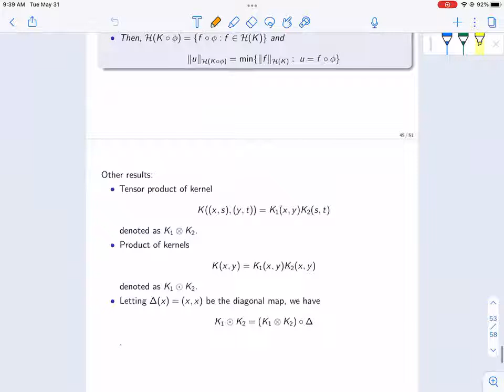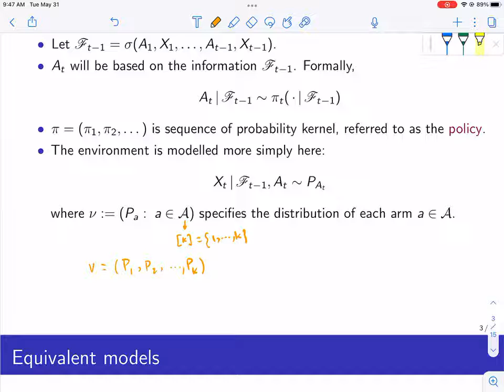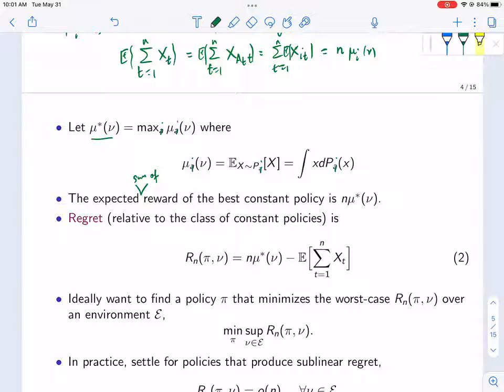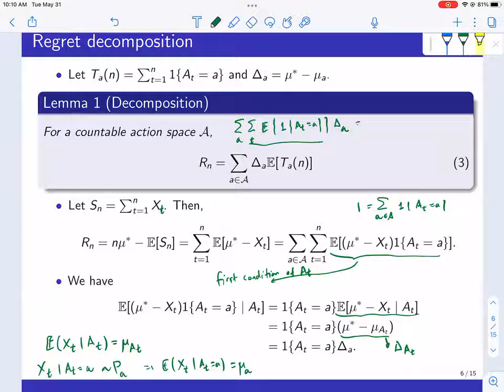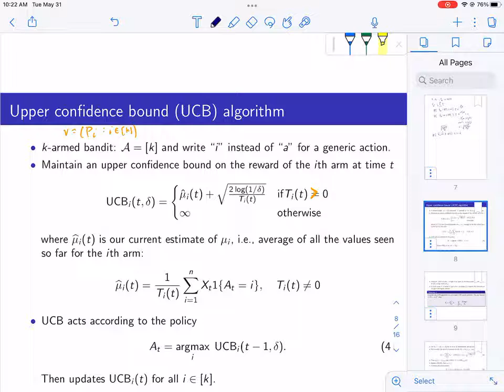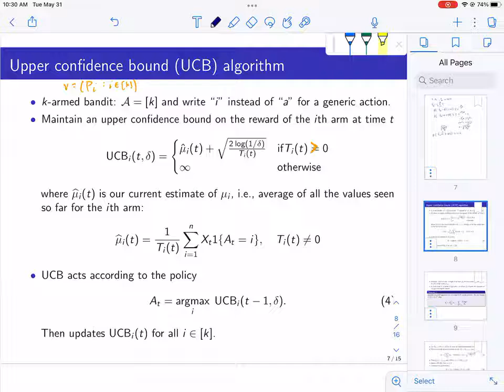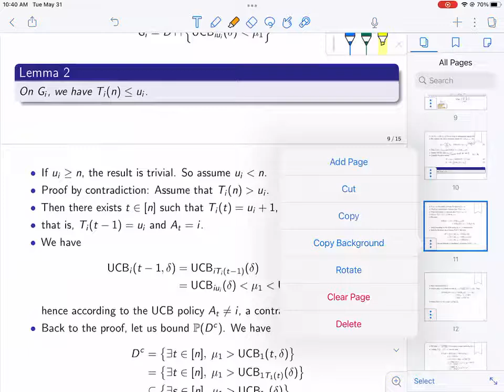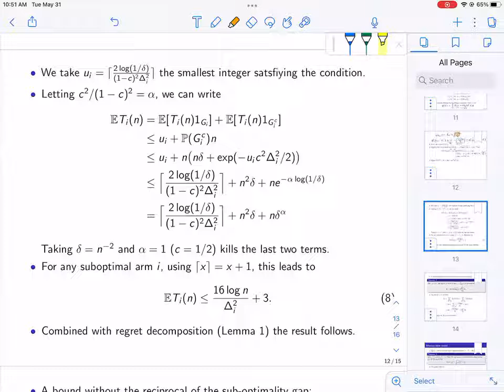STATS 231C: Theories of Machine Learning -- Spring 22 -- Lecture 19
5/31/2022 -- Bandit problems:
- Setup of sequential adaptive learning
- Upper confidence bound (UCB) algorithm
- Upper bounding the regret of the UCB